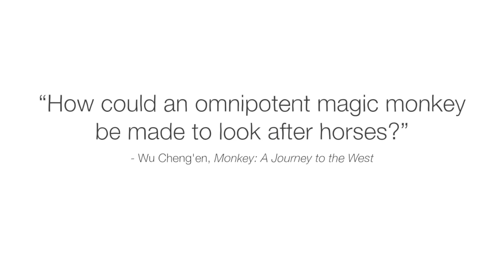The real tale of the Monkey King in Heaven - Ji Hao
Follow Sun Wukong, the Monkey King, on his journey to Heaven and the trouble he causes the Jade Emperor during his stay.

While his disciples loved their roguish leader, Sun Wukong’s misadventures had spread chaos throughout the land. The Jade Emperor, watching from his throne in Heaven, decided he would no longer stand by as this monkey wreaked havoc across his domain. The Emperor decided the best way to maintain order was to keep a close eye on Sun Wukong. Ji Hao follows the Monkey King's exploits in Heaven.

Lesson by Ji Hao, directed by Mohammad Babakoohi, Yijia Cao.

Thank you so much to our patrons for your support! Without you this video would not be possible!